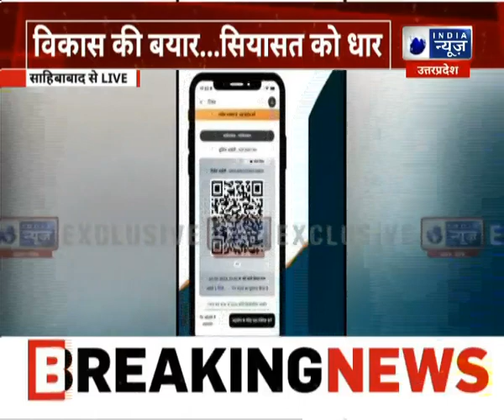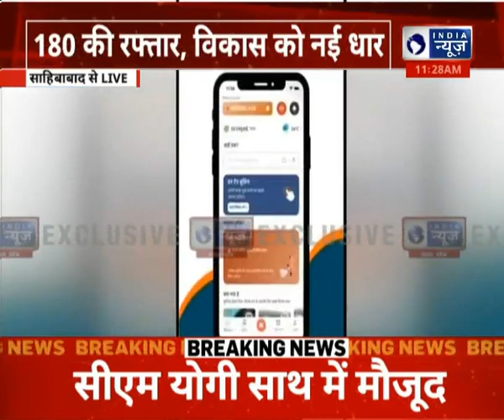PM Modi inaugurates Rapid Rail: PM Modi ने किया Rapid Rail का उद्घाटन, देखें खास रिपोर्ट |India News